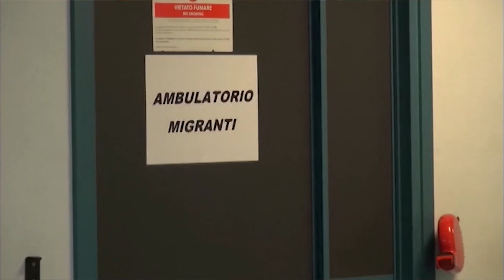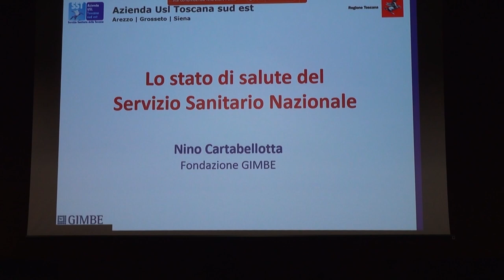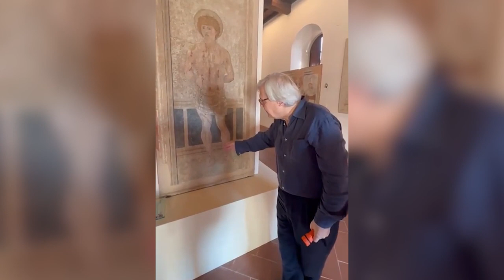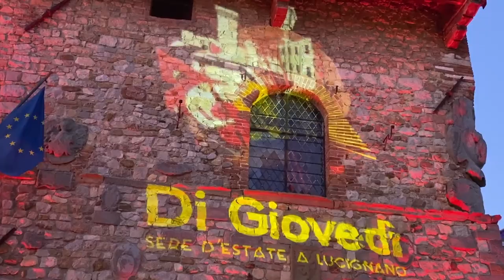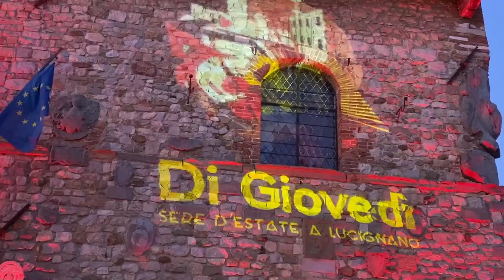Cronaca Aretina del 28/07/23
SOMMARIO

Fine settimana da bollino rosso per il traffico sulle strade, i consigli delle Forze dell'ordine

Gregge attaccati dai lupi, lo sfogo di un allevatore: “tuteliamo i lupi, ma il nostro lavoro chi lo difende?”

Sanità pubblica, per la Fondazione Gimbe è una bocciatura. “E' un paziente con molte patologie”

Scontro a destra sui migranti. La Lega: “La Fraternita torni ai suoi antichi scopi”. Il Comune: “disponibilità in virtù dell'emergenza”

Un minibus turistico per scoprire Arezzo: "Taglio del nastro in occasione delle feste natalizie"

La Ginnastica Petrarca in pedana al World Gymnaestrada di Amsterdam